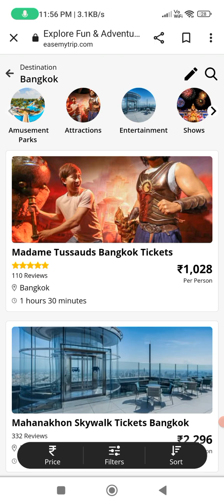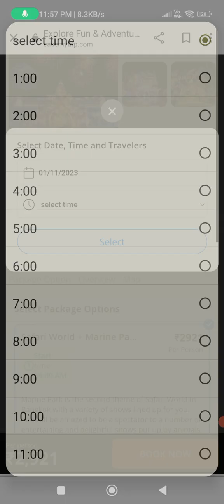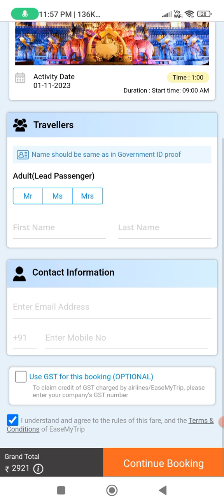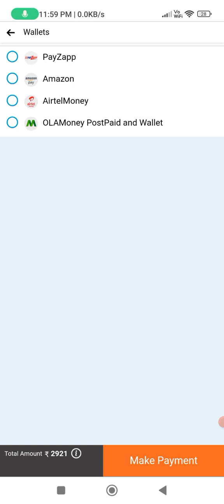Bangkok Thailand Safari World And Marine Park Ticket How To Book Cheap Price